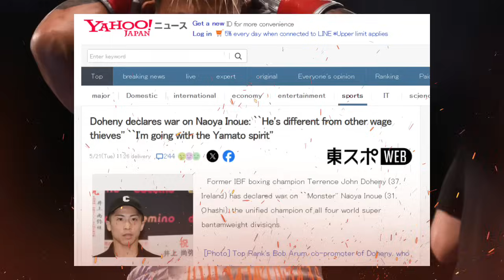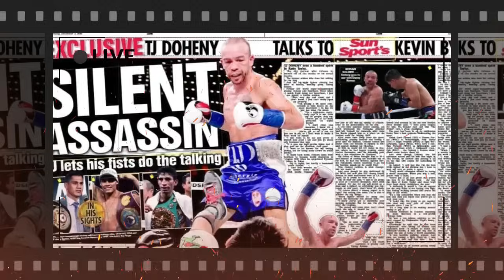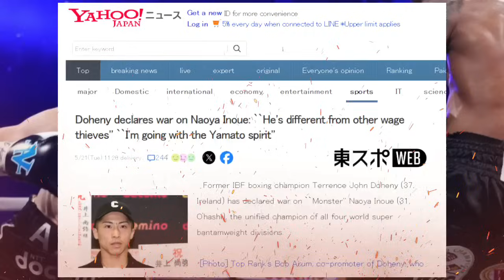Astig! Maangas bata ni Gibbons! Siya at si Inoue lang malakas! Alas, ekis? Fulton, gusto rematch!